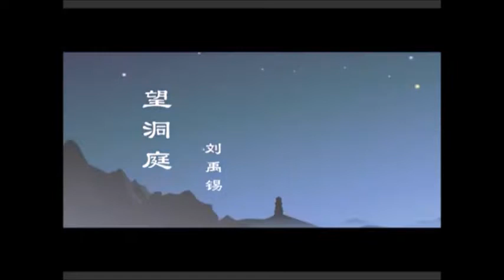望洞庭(含原文解釋)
湖光秋月兩相和，潭面無風鏡未磨。
遙望洞庭山水翠，白銀盤裏一青螺。(山水色一作：山水翠)

譯文：
風靜浪息，月光和水色交融在一起。
湖面就像不用磨拭的銅鏡，平滑光亮。
遙望洞庭，山青水綠。
林木蔥蘢的洞庭山聳立在泛着白光的洞庭湖裏，就像白銀盤裏的一隻青螺。